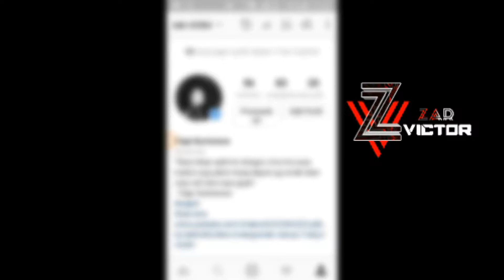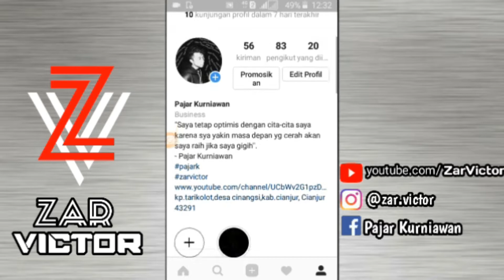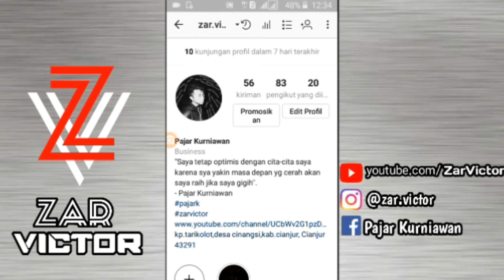Cara Membuat Link URL Instagram Sendiri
Hallo,teman-teman kembali lagi dengan saya zar victor.
Dan pada tutorial kali ini saya akan share ke kalian bagaimana caranya buat link url akun instagram kita di android.